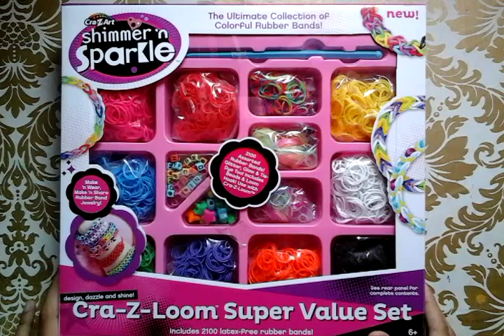Unboxing of Cra-Z-Loom Super Value Set Part1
Hello,
In this video, I'll be able to show what is inside this Cra-Z-Loom Super Value Set, which was a Christmas gift. I hope you enjoy this video,

loomcreatively